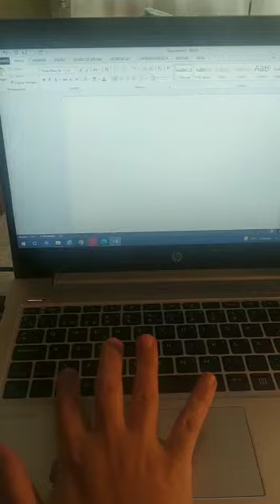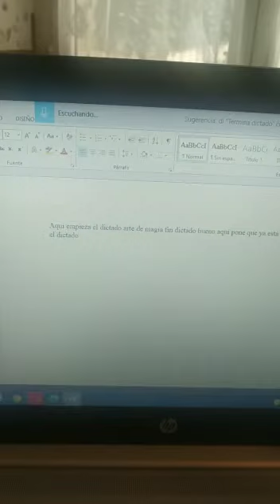TRUCAZO para el Word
TRUCAZO para activar el dictador de voz en word y no tengas que teclear para pasar a limpio lo que sea que tengas que escribir... Yo he alucinado!
En el video explico como...muy brevemente.